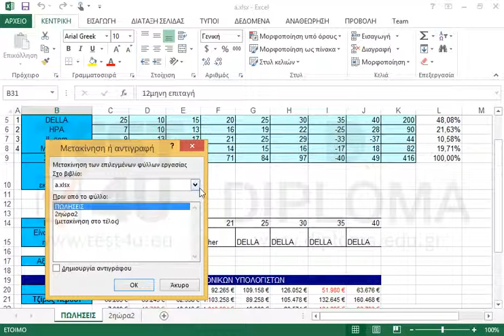Μετακινήστε το φύλλο εργασίας ΠΩΛΗΣΕΙΣ του αρχείου a ώστε να είναι το πρώτο του ήδη ανοικτού...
Μετακινήστε το φύλλο εργασίας ΠΩΛΗΣΕΙΣ του αρχείου a ώστε να είναι το πρώτο του ήδη ανοικτού αρχείου b. Αποθηκεύστε τα βιβλία εργασίας.

77-420 Microsoft Office Specialist Excel Core 2013 - Ελληνική έκδοση